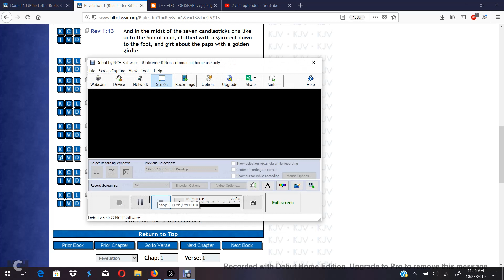So called jesus is a dark skin man with white wooly hair pt 2